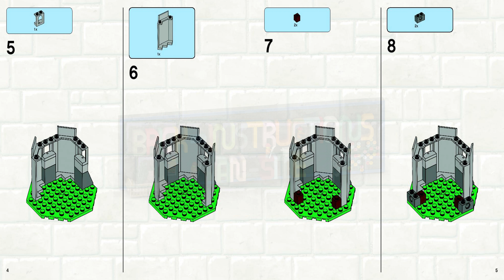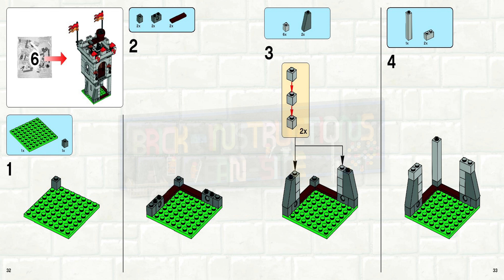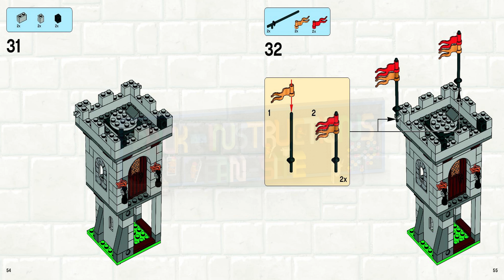LEGO instructions - Castle - 7946 - King's Castle (Book 2)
How to build the 2010 Lego Set 7946 - King's Castle